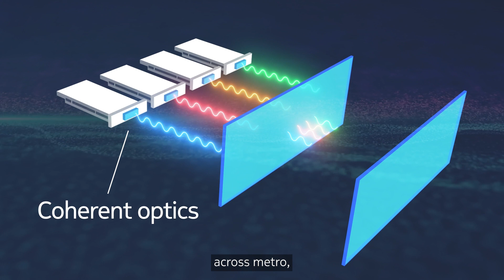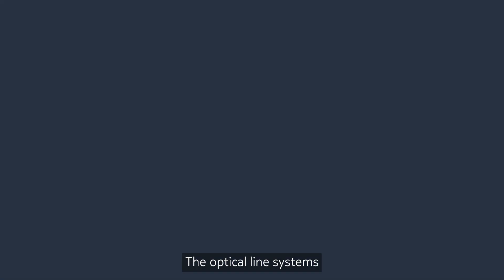Scale made simple: Stay ahead of bandwidth demands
At Nokia, we are driving the evolution of optical networks. We are focused on building networks optimized to deliver now and are also ready for tomorrow’s bandwidth demands.  With our innovative optical technologies, advanced network automation platforms, and experienced team of optical networking professionals, we can help simplify the path to scaling your optical network for today, and for the future.